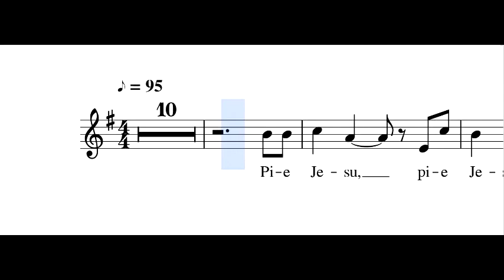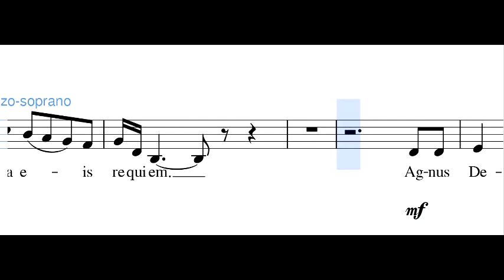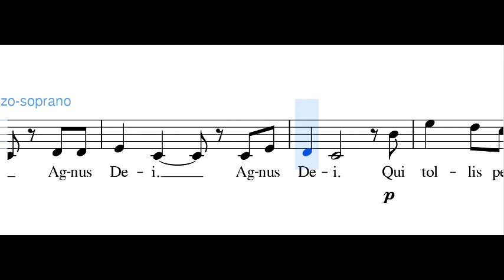Andrew Lloyd Weber - Pie Jesu - mezzosopran - solo 2 - Ania